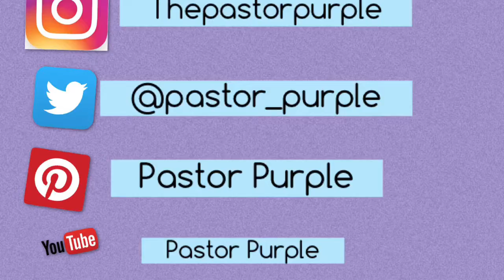Daily Inspiration 1.8.19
A short daily inspiration to start you on your way.